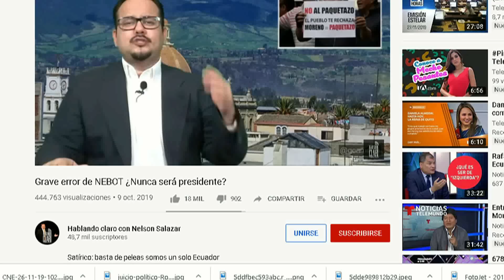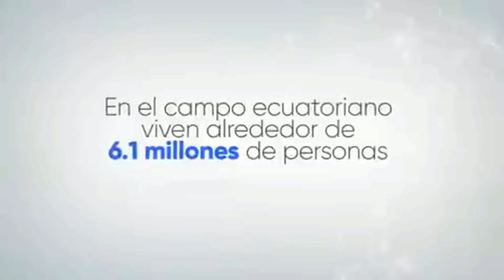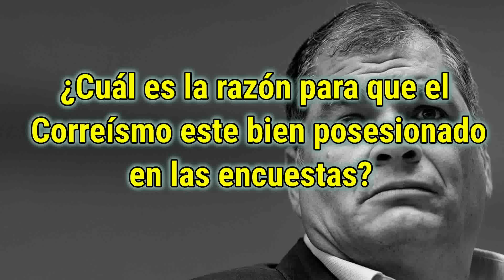Correa - Nebot y Otto a las 😀ENCUESTAS 2021 😀 La pre campaña 👍/ Hablando Claro 👹👹👹👹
😁Noticias con humor: Empezó la pre campaña / Sátira

Apoya mi canal descubre de que manera: